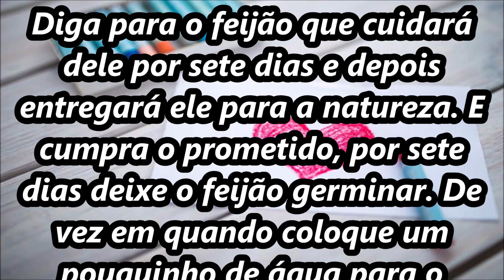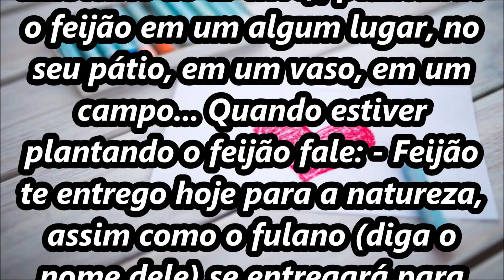Simpatia para conquistar um amor do pé de feijão